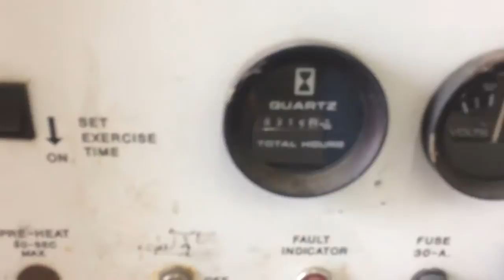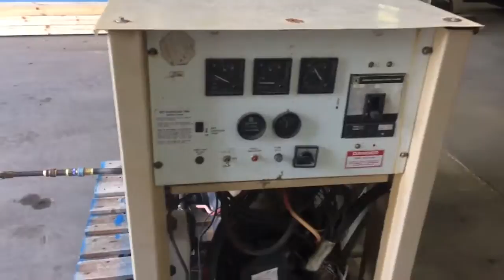1998 GENERAC 25 KW For Sale